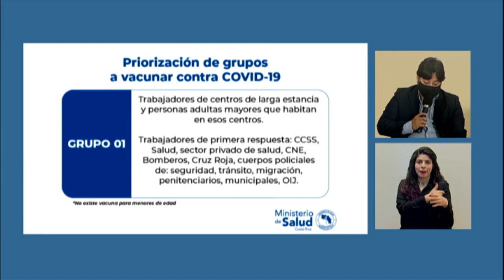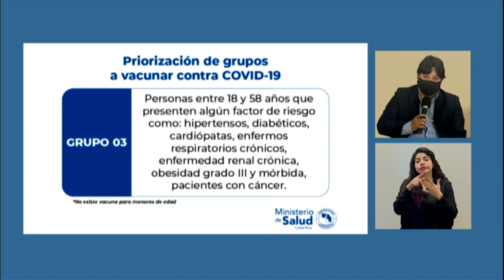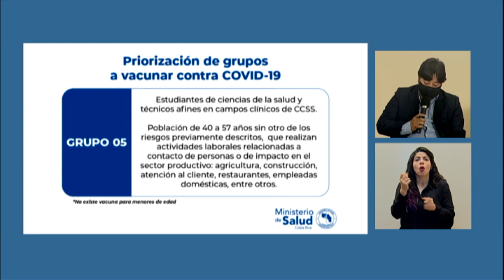Conferencia de Prensa COVID-19 [VIERNES 18 DE DICIEMBRE 2020]